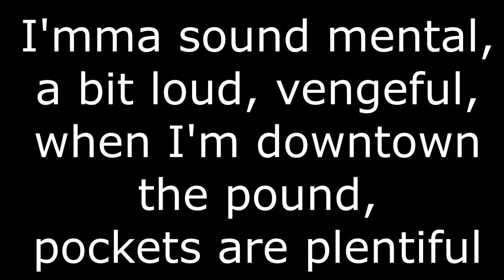Veteran (Lyric Video)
I'm like thirty years late to this challenge, and I highly doubt Honey thought it'd be anything like this, but I wanted to experiment with that Pe$o style, Neanderthal flow, and like, I can do a deep metal voice. So here's the product. uh. Steve

Oh yeah, I'm on all of your services now!

[Lyrics]

I am veteran
Feastin' on that cheddar and
If you think you're better than
I'll hit you with a severed head
GO!
Always coming in when I jot with pencil
Hot and suspenseful, rock the instrumental
I'mma sound mental, bit loud, vengeful,
While I'm downtown, the pound, pockets plentiful
OH!
Hard to handle I'm
Part Neanderthal
Startin' HAM and all
Sparkin' then I'm gone
Charge a man a wad
Barf when handed songs
Dark, but man, I'm top
Start the damn applause
OoOoOoOoO
If I said it then I meant it
This my lecture, this my lesson
No repetition, end of sentence
OoOoOoOoO
Steve's, beeeeeeeeeeeeeeeeeeeeeeeeeeeeeeeeeeeeeeeeeeeeeeeeeaaaaaaaaaaaaaaaaaaaaaaaaaaaaaaaaaaaaaaaaaaaaaaaaaaaannns